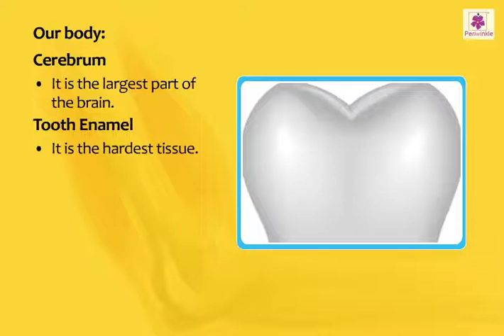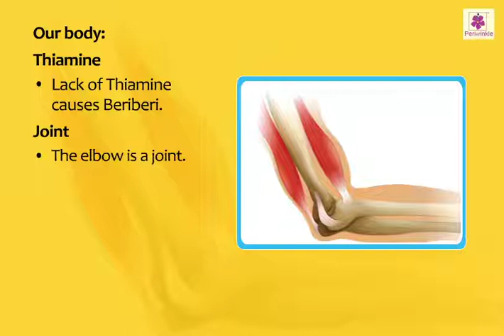Our Body | Science and Technology | Now You Know Book 5 | Periwinkle